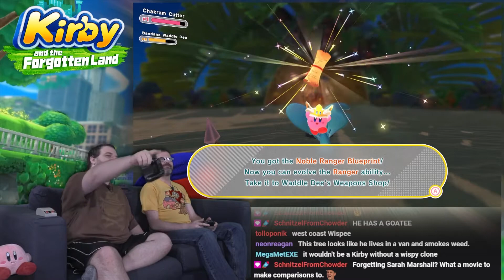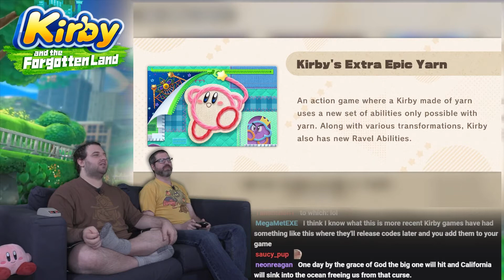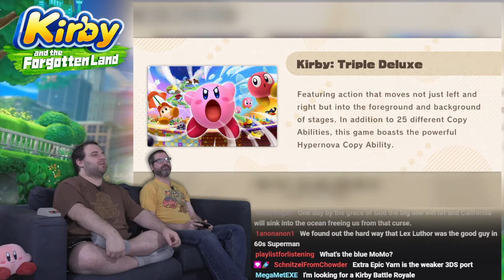Kirby And The Forgotten Land #3